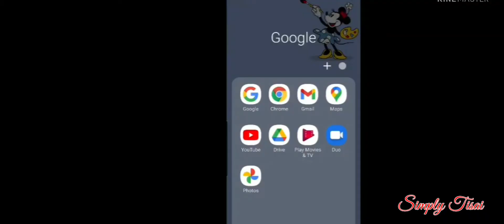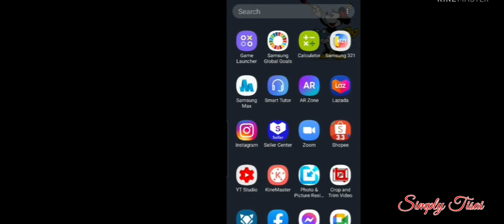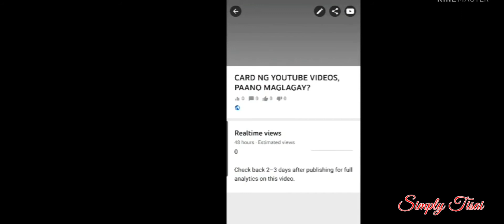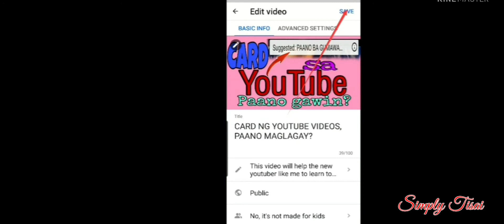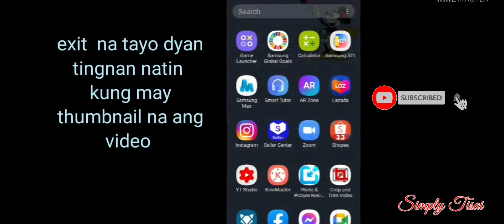THUMBNAIL, PAANO ILAGAY SA YOUTUBE VIDEOS?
This video will help new youtubers like me to learn the step by step guide in putting or adding thumbnail in youtube videos.
Thumbnails are very important in getting views for our videos because this is the first thing viewers see in browsing videos in youtube. Thumbnails are the face of our videos that makes viewers want to watch out videos.